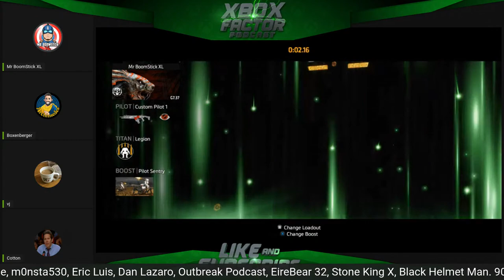BIG Changes Coming To The Xbox Series X/S DVR Issues, Forza Horizon 5 CONFIRMS 420+ Cars!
Double Barrel Gaming Channel Bio:

Hello & welcome to Double Barrel Gaming. My name is Mr. BoomStick XL, and I've been the producer of this channel for about 4 years, with plans for many more! This channel Is dedicated to celebrating and discussing gaming in The Best Way Possible. We will NEVER use clickbait or console war nonsense to drive views, or subs. I'm honored to produce (4) weekly shows: Breakfast with BOOM (Friday mornings), The Xbox Factor Podcast (On Tuesdays & Thursdays) and now, Prime Time Gaming on Monday evenings. The topics are well-researched for accuracy & explained in full detail during every LIVE show. Each week I invite a panel that represents the best of the gaming community and introduce you to new voices on the scene. Double Barrel Gaming is a place for gamers to get the latest news and information in a positive community environment. Thank you for taking the time to check out the channel. I hope to see you soon!

TIME STAMP INFO:
00:00 Panel Intros
05:00 No Demo for Forza Horizon 5, is this a BIG deal? Playground Games CONFIRMS 420+ Cars at launch. is that TOO MANY vehicles??
1:00:00 With the PS5 Sharing Options are certainly better than the Xbox Series X/S, BUT a NEW acquisition may be able to fix the issue sooner than later!
1:45:00 Panel Outros and Special Message to the Community

My OUTSTANDING Panel & Guests:

Makin Bold Statements. Occasional Podcast guest | XboxGT : Terryfold | PSN : CottonMcCast | Twitch : CottonMcCast

His Pricing Is Fair and Unmatched In This Industry, Not Only Do I HIGHLY Recommend Him, He Is BoomStick Approved! Click The Above Links To Contract His Service, Tell Him BOOM Sent You!

Hit ME Up On:
Xbox LIVE: Mr BoomStick XL
PSN: MrBooMStickXL
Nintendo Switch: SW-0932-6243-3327